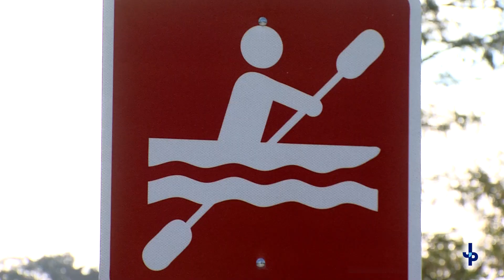Parc Des Familles' Kayak Launch and Fishing Pier Ribbon Cutting Ceremony (Excerpts)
Councilman Marion F. Edwards and Jefferson Parish officials are excited to officially announce the grand opening of Parc des Familles’ kayak launch and fishing pier. The project is an important component in providing residents a safe place for families to gather while enjoying one of the Parish’s most important natural resources.  The new launch will make boarding and docking a smooth sail for all kayakers due to the dock’s wheelchair accessible ramp. In addition, a new 100-foot fishing pier with bench seating was added for residents to enjoy.